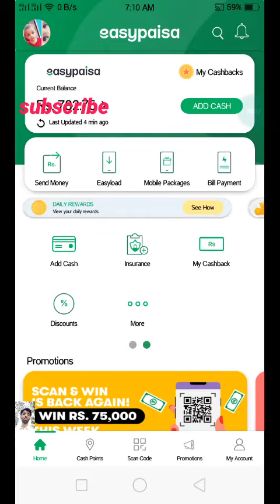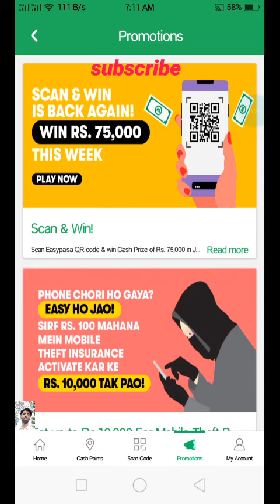Easypaisa app new update./There are many rewards you can get for paying with a barcode"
easypaisa app,# new update,# easypaisa reward,
how to get easypaisa reward through the barcode payment